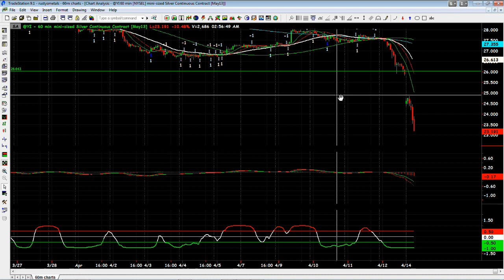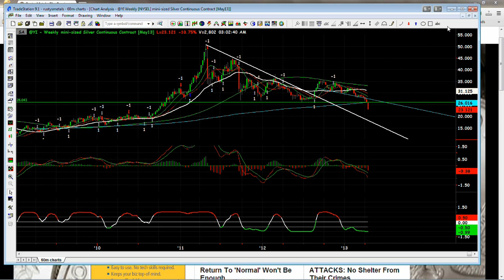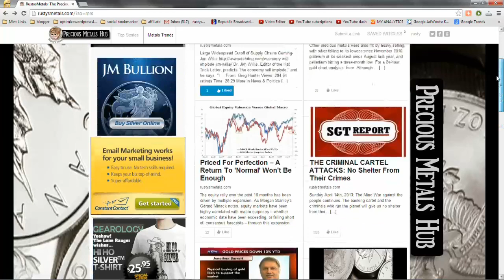Silver Down 11% Physical Price Seperates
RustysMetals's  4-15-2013